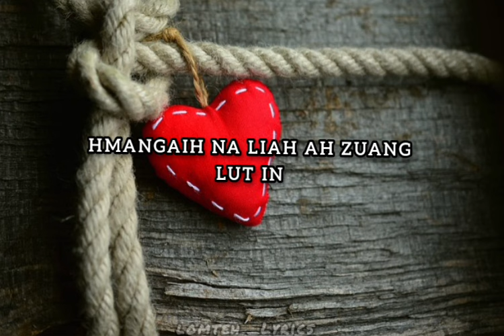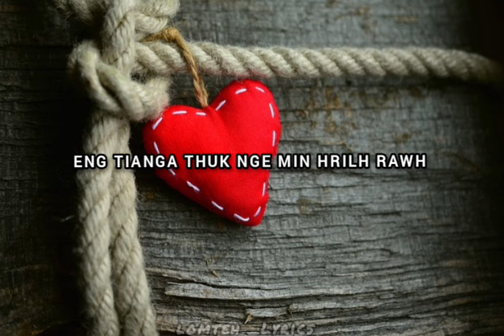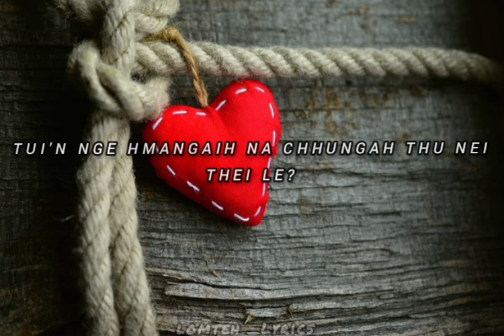bzi tochhawng (Hmangaihna/❤ Lyrics/ video#